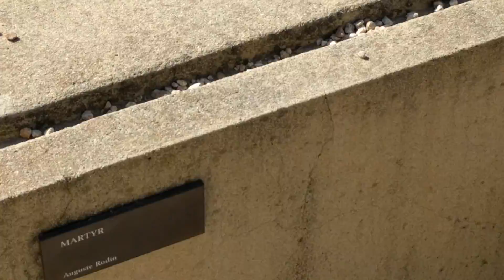San Fran || Vlog 4 || Misa Vlogz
We went to Stanford for our cousin's presentation of his project, but we missed it. So Dan called up his friend and we looked around the art museum in the campus featuring Hope Gangloff's works. My cousin finished his speech so we went to the garden near the art museum and had a toast with snacks. I wandered off and explored the buildings nearby for fun. They had an art studio on a rooftop! Afterwards, we followed our cousins to go have dinner as a celebration.